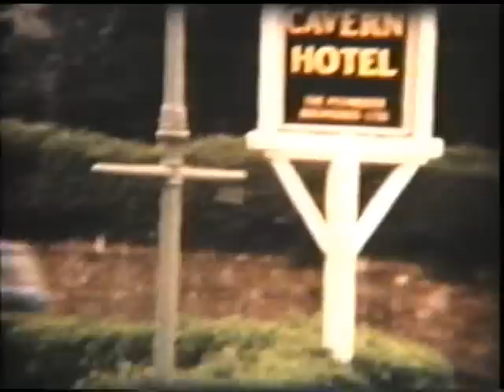Torquay, Devon - Early 60's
Torquay, Devon in the early 1960's. Mumsie, Jack, Harry, Bill and other family together at The Gardens on Middle Warberry Road in Torquay.

You can view The Gardens on Google Maps here: goo.gl/Bzrtz8